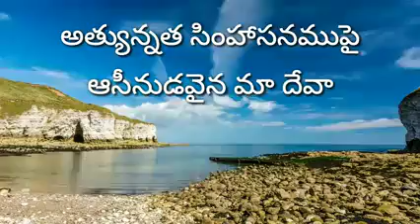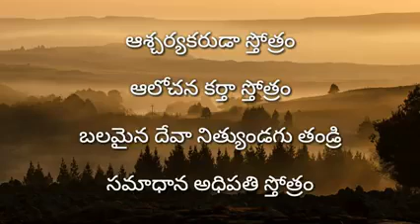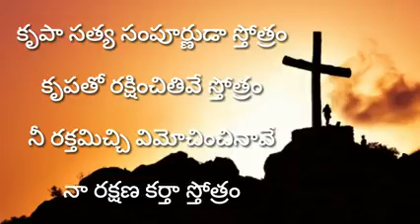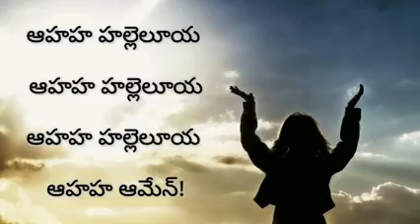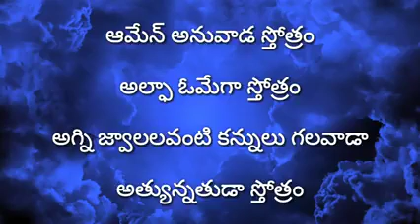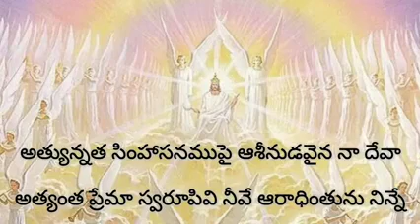అత్యున్నత సింహాసనముపై ||Telugu Christian Worship||2020